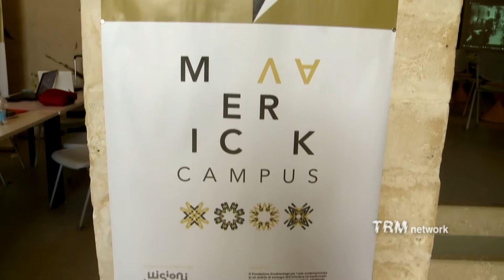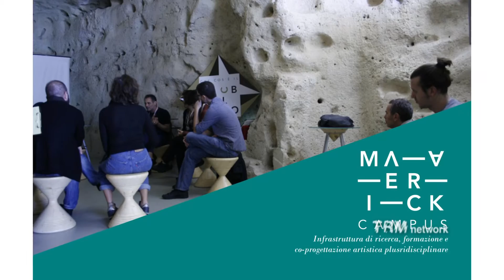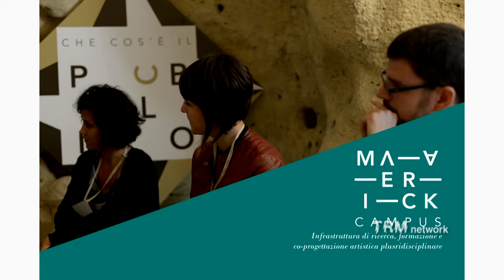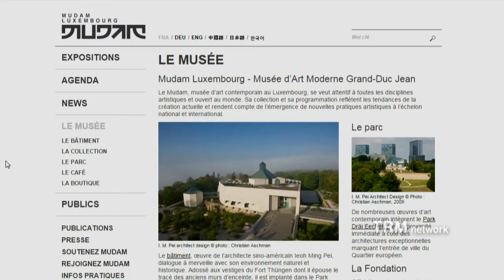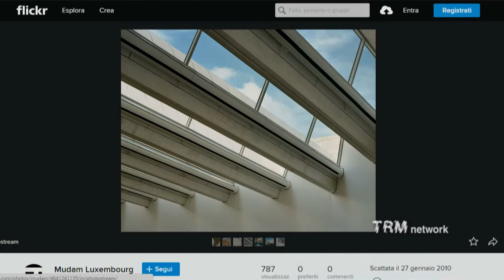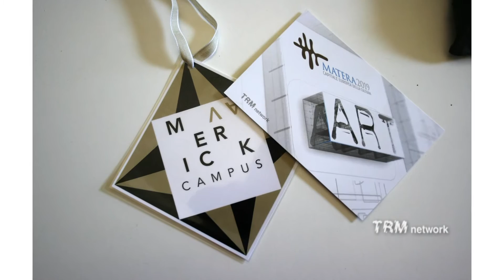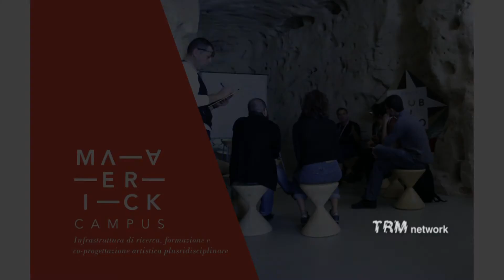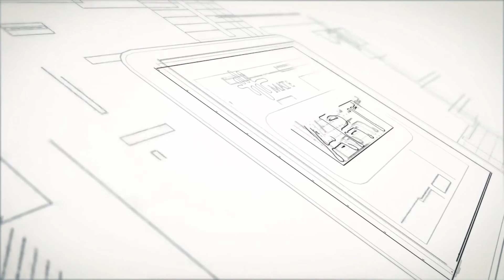Culture. Il progetto Maverick Campus della Fondazione Southeritage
La Fondazione Southeritage di Matera promuove il progetto Maverick Campus, prototipo di infrastruttura di ricerca, formazione e co-progettazione artistica pluridisciplinare.
L'iniziativa si pone come obiettivo il coinvolgimento e la partecipazione su temi di interesse culturale come il rapporto tra arte e spazio pubblico, mettendo in relazione il territorio lucano con altre realtà internazionali.